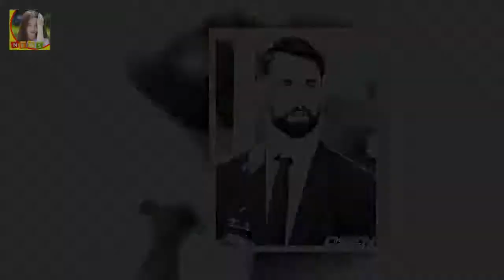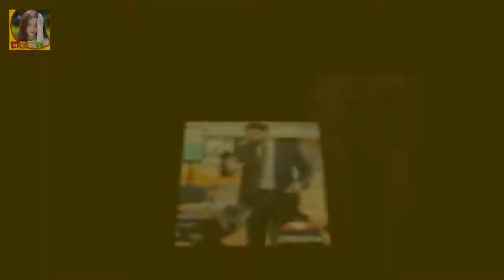[일문일답] kt맨 니퍼트 지난해 부진 동의 안 해...탈꼴찌 도움될 것 니퍼트는 여전히 자신감 가득했다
OSEN=인천공항 최익래 기자] 니느님 더스틴 니퍼트(37)가 kt 소속으로 미국 스프링캠프행 비행기에 올랐다
첫 공식석상
니퍼트는 여전히 자신감 가득했다
kt 선수단은 29일 인천 국제공항을 통해 1차 스프링캠프지인 미국 애리조나 투싼으로 이동했다
캡틴 박경수를 비롯해 이진영 윤석민 등 고참급은 이미 일주일 전 출국한 상황
이날 본진이 출국하며 완전체 구성을 갖춘다

요즘 가파른 시청률 상승세를 보이고있는 TVN드라마 또 오해영! 에릭과 서현진의 케미도 좋고 또한 서현진도 sm 밀크 출신인지라 또 오해영 타이틀 영상 표절 TVN이 또..! :
무한도전 측 H.O.T. 완전체 모인다 15일 특집 무대  MBC 예능프로그램 무한도전 제작진은 29일 오전 오직 다섯 멤버들과 팬들만을 생각하며 무대에 서자! 라는 한 마음:
송호범 부인(아내) 백승혜 쇼핑몰 CEO 백승혜 과거 엄마를 부탁해 현모양처 엄마를 부탁해서 4대 송호범 부인(아내) 백승혜 쇼핑몰 CEO 백승혜 과거 엄마를 부탁해 현모양처 :
백진희 최다니엘 잘 챙겨줘..연인 윤현민 질투보다 응원(인터뷰)- 스타뉴스  사진제공=제이와이드컴퍼니 배우 백진희가 저글러스에서 배우 최다니엘과의 연기 호흡에 만족감을 드러냈:
가수 박현빈이 교통사고 를 당했다는 안타까운 소식이 들려왔다 박현빈 교통사고 무리한 행사? :
암은 유전된다? 암에 관한 잘못된 상식  암의 많은 부분이 정복되고 있지만 아직까지도 사망원인 1위 인것을 보면 그만큼 아직도 극복하지 못한 부분이 많은데요:
배우 안미나 학비 마련 위해 고3 시절 고1 과외 했다  배우 안미나 씨가 고등학교 재학 당시 과외 알바를 했던 경험을 밝혔다:
[ST이슈] 강수지♥김국진 결혼 이혼 아픔딛고 만난 진짜 인연  가수 강수지와 방송인 김국진은 지난 2015년 2월부터 SBS 불타는 청춘 원년 멤버로 만나 치와와 커플이라는:
BAP 대현 담배 사진 인스타그램에 올렸다가 광속 삭제  대현이 올린 사진은 바로 이것:
공개된 화보에서는 자연스러움이 느껴지는 패셔너블함으로 역시 고준희 라는 감탄사를 자아내는 감도 높은 비주얼을 완성 [화보] 고준희 차가운 이미지 역할? 의외로 언터처블이 처음 :